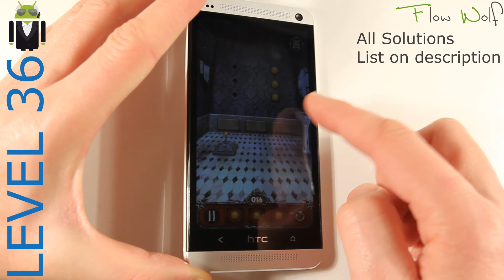Escape Action - level 36 - Solution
Escape Action - Elite d'échapper - level 36 - Solution - Explanation - Walkthrough - Android